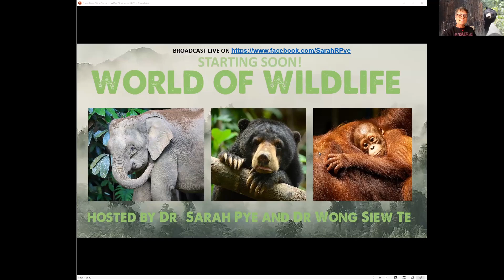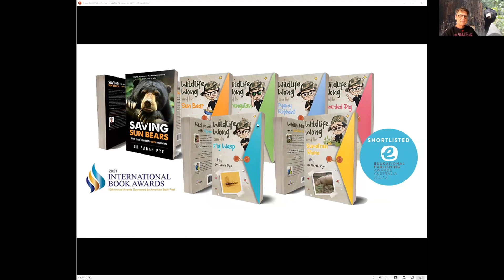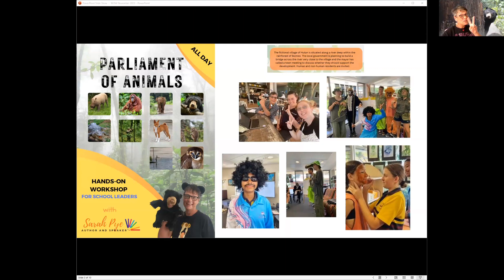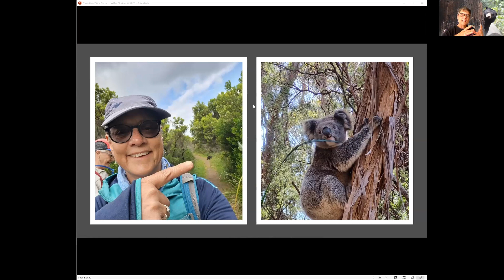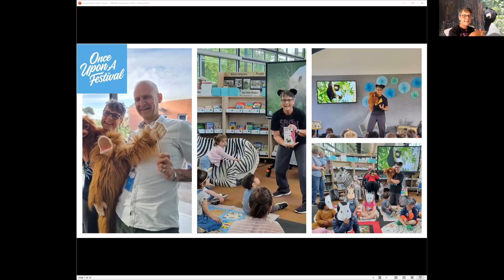[WOW] Personal Updates - November 23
I love hosting my World of Wildlife meetings every month. It's a great chance for me to update everyone about what has been happening in my life as well as with my books. This was taken from our November meeting

I am Dr Sarah R Pye and I write fun and engaging books for children that use the power of story to engage the next generation in saving our planet!

My newest book Wildlife Wong and the Sumatran Rhino is available now